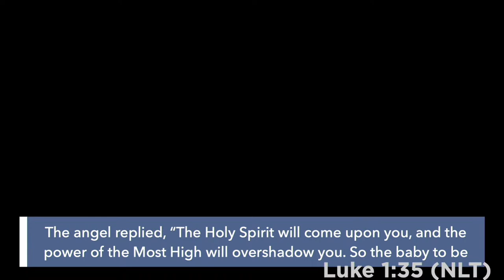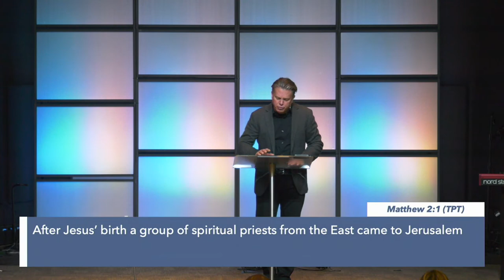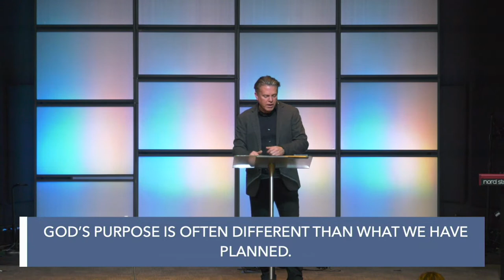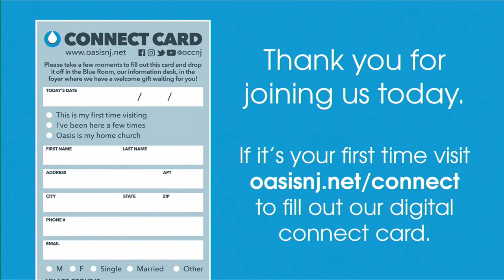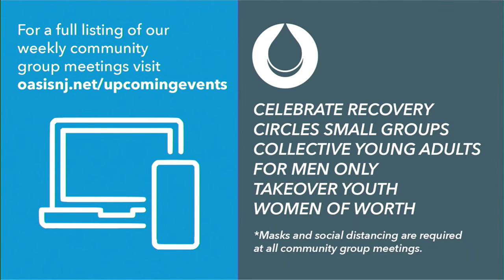Fear Not | Pastor Fred McCarthy